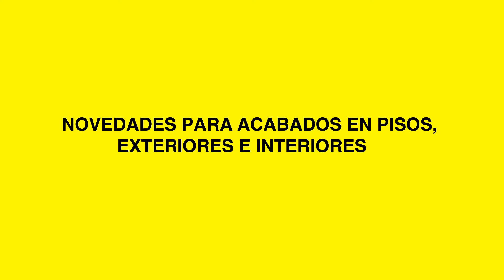Sobres de Granito y Acabados de todo tipo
¿Buscas el acabado perfecto para tu proyecto? En este video, te mostramos la amplia variedad de sobres de granito y acabados disponibles en nuestras tiendas. Desde estilos clásicos hasta opciones modernas, tenemos lo que necesitas para darle ese toque final a tu cocina, baño, o cualquier espacio que estés renovando.

¡No te lo pierdas y elige el mejor para ti!